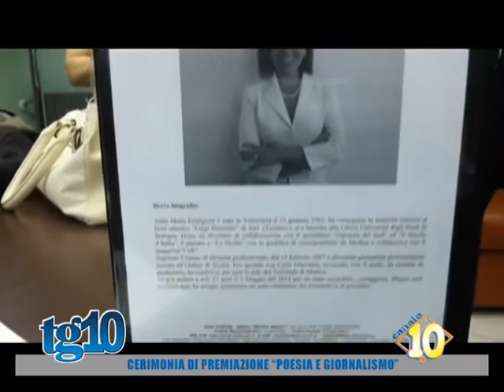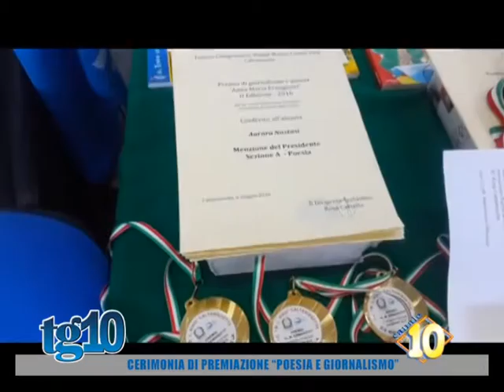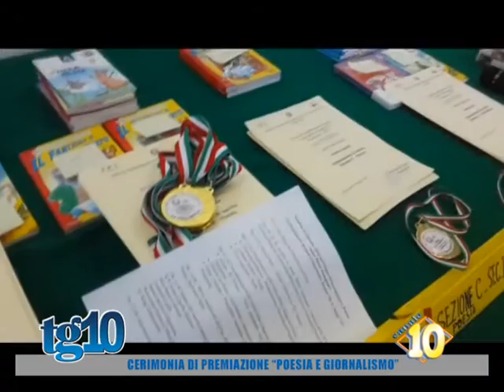Cerimonia di premiazione ''Poesia e gionalismo''